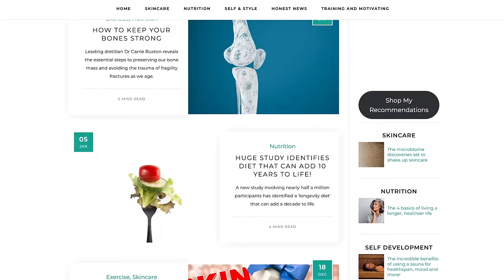WHAT and WHEN to eat to beat chronic inflammation!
This week, forensic nutritionist Fiona Tuck addresses the common misconceptions around diet and its impact on aging and chronic inflammation.
Learn how certain foods can contribute to inflammation and discover the truth behind popular dietary myths that may be holding you back from optimal health.
We delve into the science, sharing evidence-based strategies that can help you eat better, fast effectively, understanding the causes of chronic inflammation. From the role of antioxidants to the benefits of intermittent fasting, we cover everything you need to know to make informed dietary choices.

or visit fionatuck.com for more info about her work.

What the science shows about anti-aging supplements w Dr Brad Stanfield

TIMESTAMPS:
00:00 Introducing Fiona
04:56 Signs of suboptimal nutrition
09:59 Causes of inflammaging
16:31 Eating to beat inflammation
32:40 AGEs in food
36:10 Cooking with extra virgin olive oil
38:22 Fiona’s take on supplements